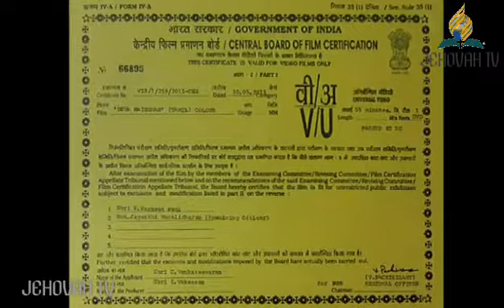DEVA MAINTAIN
JEHOVAH TV
பணம் புகழ் அல்ல பரிசுத்தம்
By.S.Jacob raj